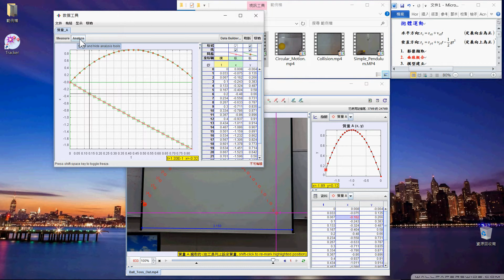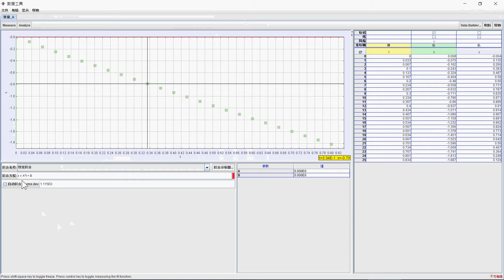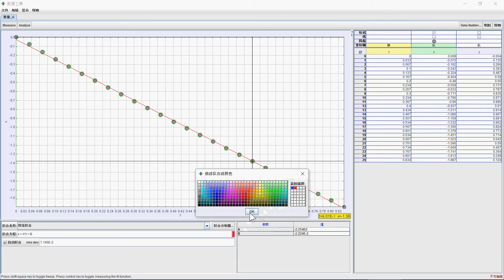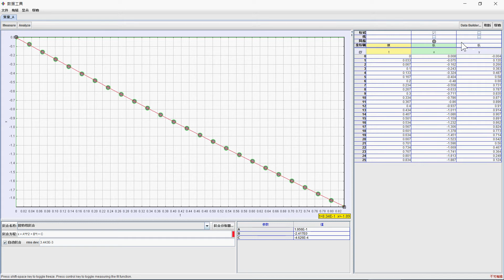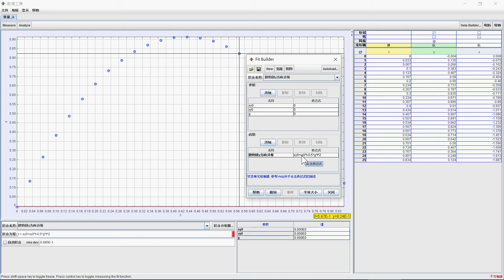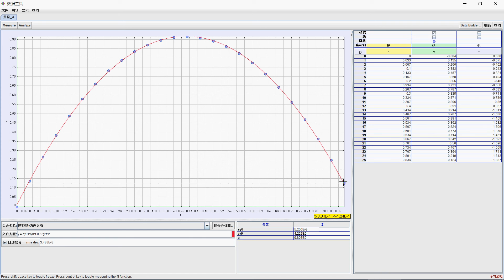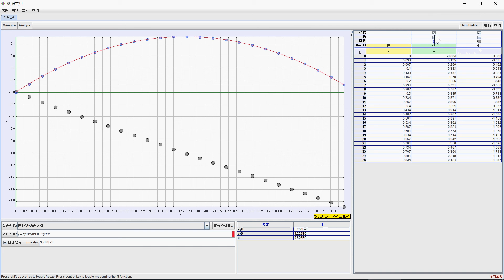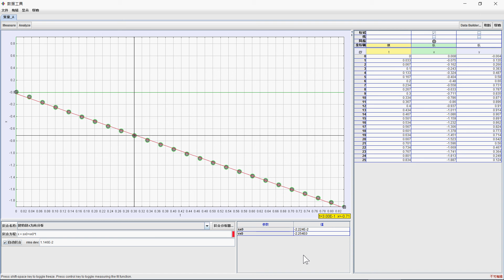拋體運動-曲線擬合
Tracker使用說明系列一：運動學之單一粒子運動2-曲線擬合